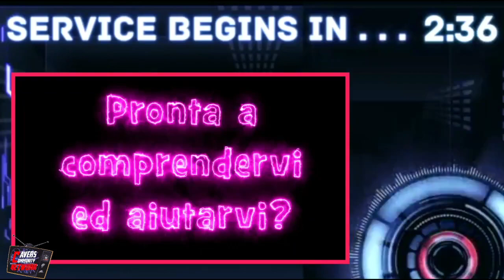Wrestling 🇮🇹- TCCW present LOCK!DOWN | RP Wrestling [ !kkw / !tccw / !gg ]